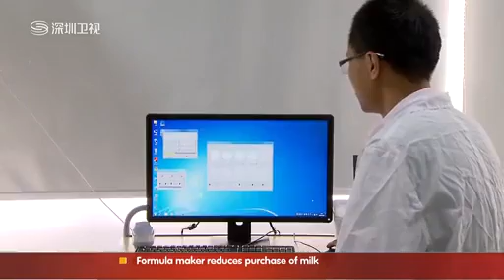Shlomo Ben Haim founder of Hobart Group International meets with Xu Qin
Prof. Shlomo Ben-Haim and the mayor of Shenzhen, Xu Qin, met with the founder of Hobart Group International,
Prof. Shlomo Ben Haim, an internationally renowned expert in the field of biomedicine. The two parties exchanged views on leveraging each other’s advantages and strengthening cooperation in fields such as biotechnology and the health industry,